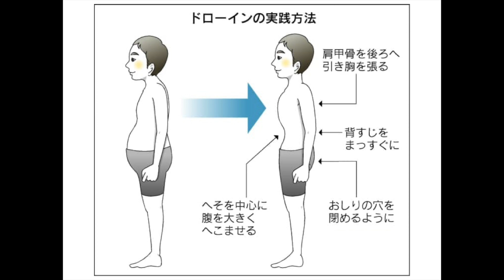【SAGAWA SHIGA FC】自宅で出来るトレーニング講座①「レッグレイズ篇」